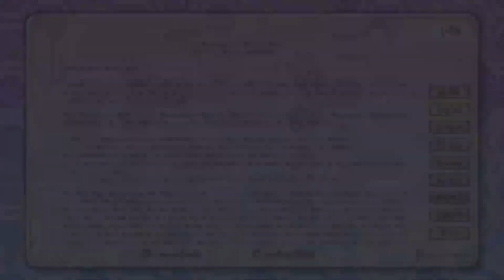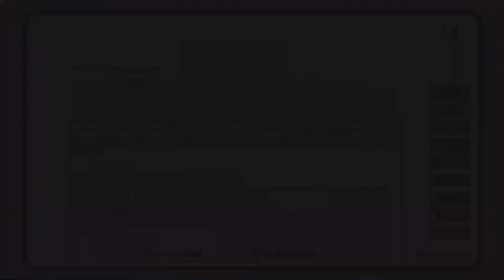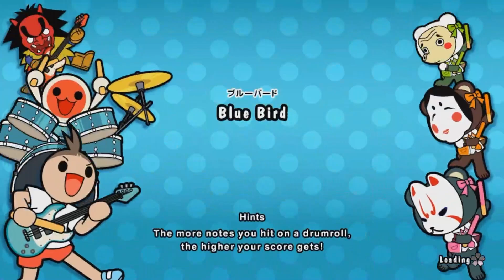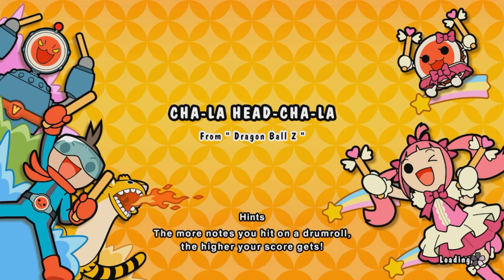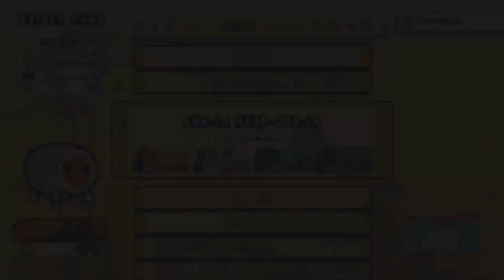We're so bad! - Taiko no Tatsujin: The Drum Master!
Drums go don don don don brrrrrrrrrrr